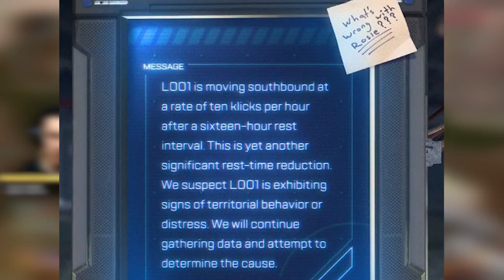APEX LEGENDS SECRET MESSAGE EXPLAINED! LEVIATHANS HAVE MOVED AGAIN AND WHO IS ROSIE?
• WELCOME TO THE STAYNATION